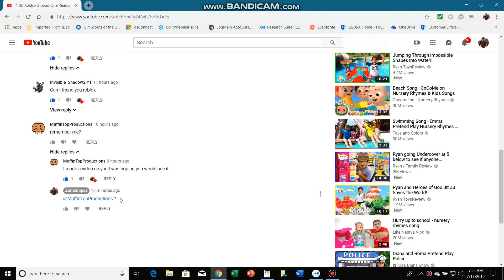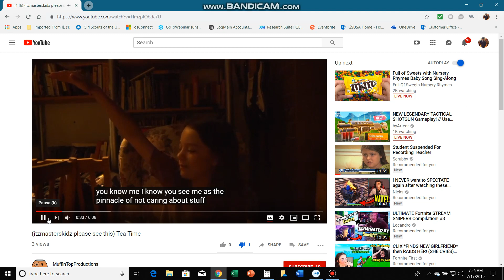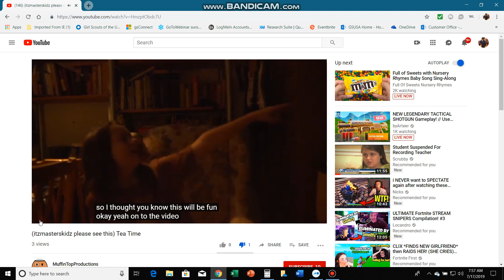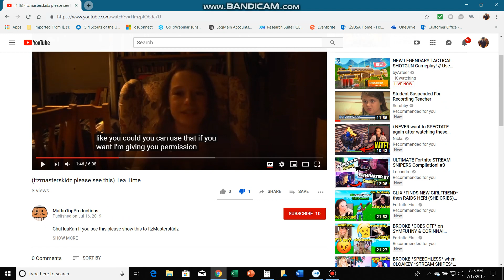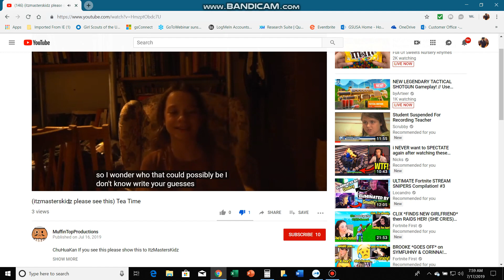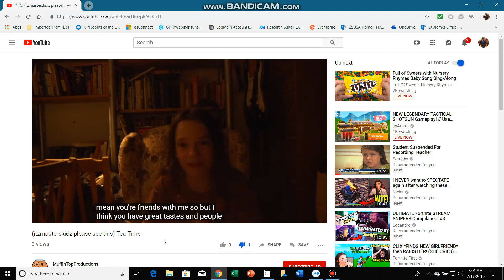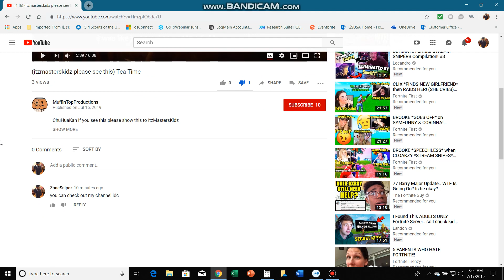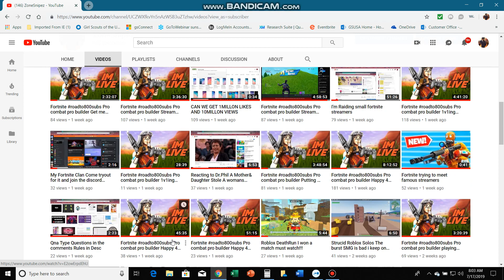Someone else made a video about me lol reaction time!!!